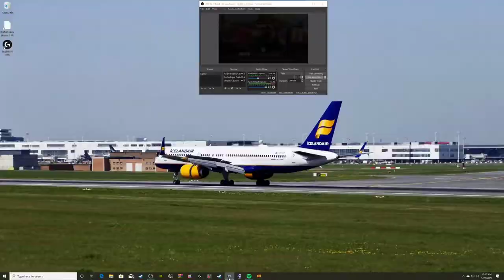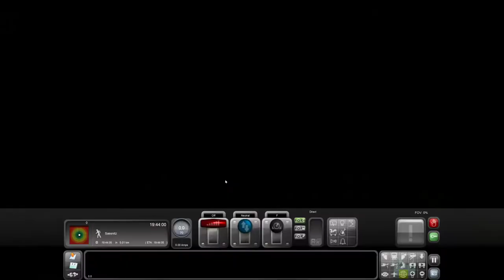Train Simulator 2020 try out